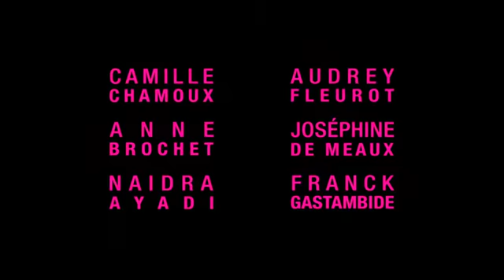Les gazelles (2013) bande annonce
Résumé : En couple depuis le lycée, Marie et Éric, trentenaires, s'apprêtent à acheter leur premier appartement à crédit. Bizarrement, la jeune femme est alors assaillie de doutes. Ses retrouvailles avec une ancienne copine qui a bourlingué à travers le monde ne sont pas étrangères au constat d'immobilisme que Marie fait de sa vie. Quand cela s'ajoute une rencontre avec un beau brun ténébreux, c'est le déclic : c'est décidé, elle quitte Éric. Valise à la main, elle débarque chez Sandra, une collègue, mère célibataire. Cette dernière l'introduit dans son groupe de copines, toutes sans attaches amoureuses

Titre Original :  Les gazelles
Film - Comédie - France - 99 minutes
Réalisé par Mona Achache
Avec Camille Chamoux, Audrey Fleurot, Joséphine de Meaux, Naidra Ayadi, Anne Brochet, Olivia Côte, Franck Gastambide, Samuel Benchetrit, Miljan Chatelain, Camille Cottin
Credits : Sallam Cecile, Camille Chamoux, Cécile Sellam, Patrick Blossier, Béatrice Herminie, Samantha Gordowski, Elisabeth Mehu, Leslie Ricci, Laurent Renard, Eric Neveux, Eric Zaouali, Grégoire Ludig, David Marsais, Mathias Rubin, Eric Juherian, Récifilms, Orange Studio, Cinéfrance 1888, France 2 Cinéma